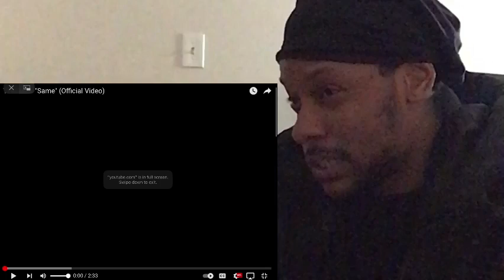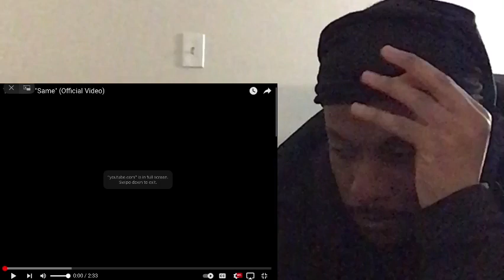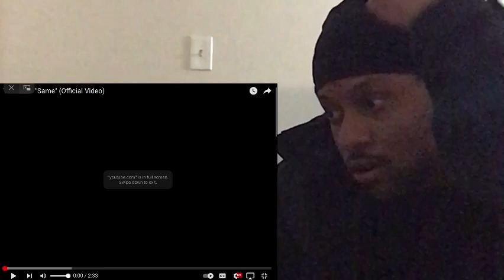YTB Fatt “Same” Reaction